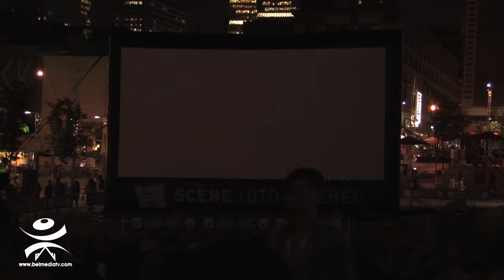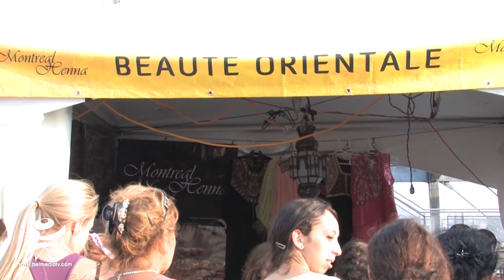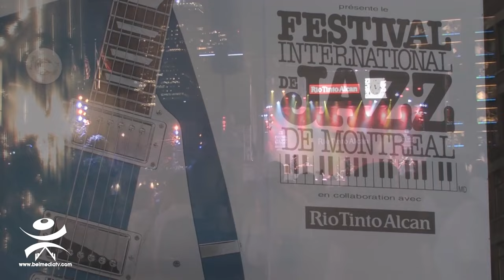Direct de Montréal, Visiter le Canada, partie 2, publié en 2016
Merci à nos chanteurs :
CHERIF KHEDDAM, NADIA BAROUD, MATOUB LOUNES. FARID FERRAGUI . BOUDJEMAA , AGRAW. MOHAMED ALLAOUA. ALI IRSANE.MOH AMICHI . FERHAT IGUERCHA . RATIBA . FARID GAYA . AMIROUCHE . MALIKA DOMRANE . MASSA BOUCHAFA . SLIMANE AZEM. IDIR . AÏT MENGUELLET . MORAD GUERBAS. MEKHLOUF. FAHEM . AKLI YAHIATENE . MASSI. SAID YOUCEF(. DJURDJURA . FATEH . HAMIDOUCHE . AZENZAR . BRAHIM TAYEB . MOHAND AÏT CHALLAL . CHEIKH NOUREDDINE . AKLID . ALI AMRAN . KARIM ABRANIS . RABAH ASMA . SAIDINAS . DJAMEL ALLAM . INESS MEZEL . TAKFARINAS . SOUAD MASSI . IZRI BRAHIM . KAMEL IGMAN. ALI FERHATI . NOUARA . MEDJAHED HAMID . ZOHRA .MASSINISSA . FERHAT MEHENNI .SAOUDI. KARIM T. AREZKI MOUSSAOUI.AZWAW OUSSADI. YASMINA.CELIN A.LYDIA.LINDA. CHERIFA.ALDJIYA. MOUMOUH. AMAR KOBBI. SLIMANE AZEM. AIT SALAH. ZAIM. NORDINE. ABRANIS. OUARDIA..CHERIFA. HNIFA. DJAFFAR AIT MENGUELLET. LAHLOU. HACENE HIFIFI. IDLES. SIHAM STITI. YOUNES BOUDAOUD. OULAHLOU. NABATH. GROUPE TIGHRI. NADIR. YACINE. CHERIF KHEDAM. RACHID KHEDIM. MASSIWEN. HASSIBA AMROUCHE. MOHAND T.MILA.OUAZIB MOHAND OUMEZIANE. KARIM (AIT HAMID, HASSIBA AMROUCHE, DJILALI HAMAMA., LYES, AGHILAS, AZIFAS, ALMAS,MOUSSA , OUALID, NADIA DZIRIA, GHANOU, ALI ABDJAOUI, NAFAA .MOH DAHAK.HACENE ABBANI.CHEIK EL HASSNAOUI.TAOUES.KAR IM YEDDOU.MASTANABAL.RA BAH AIFANE.OUJRIH.SALAS. RABAH BENSAID.FAYCAL.AKLI YEHYATHEN.ABDALLAH OUMAKHLOUF.AKLI D.ZAYEN. FAHEM MOHAND SAID.AMOUR ABDENOUR.GROUPE IDURAR.GROUPE ENZA.GROUPE AKFADOU.YACINE.AGHIL AS.WALID.ALI AMRANE.ALI MAOUCHI.MOUSSA KARBACHE.KAMEL MESBAHI.OSMAN.KAMEL VEVO , BACI.THANINA.LOUIZA. WARDIA.IDFLAWEN.MAKH LOUF. NADIA BAROUD..KACI.LAHLOU.ZAI M.TAHAR MEIBECHE.LES FRERES AIT SALAH.HAMED HAMDANE .FARID MEDDOURENE. ABDELLAH MEBARKI. MERZOUK.ALI ABDJAOUI. MADJID boukrif etc.